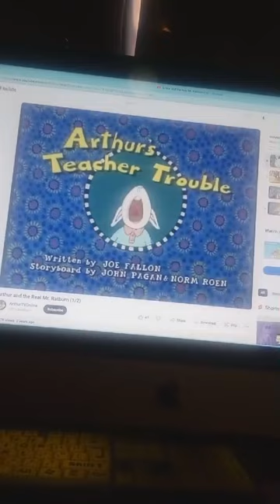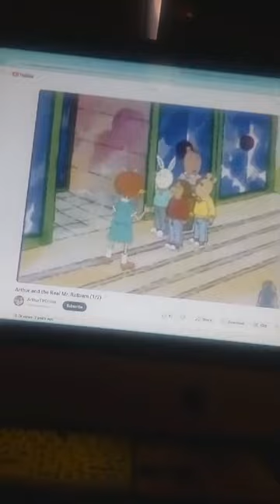Maria pappas accordion